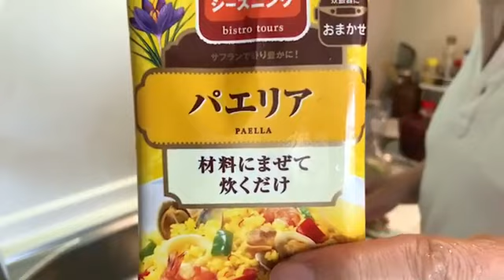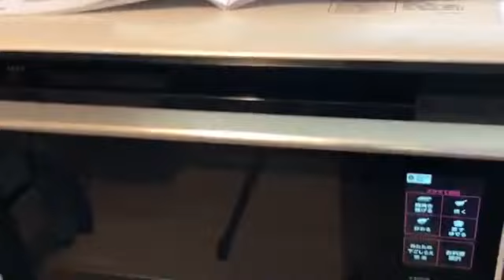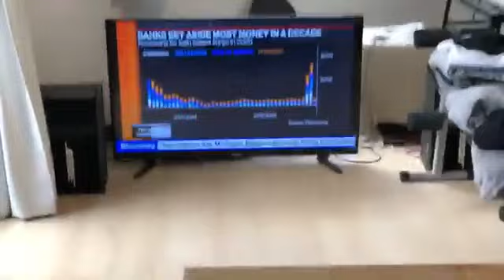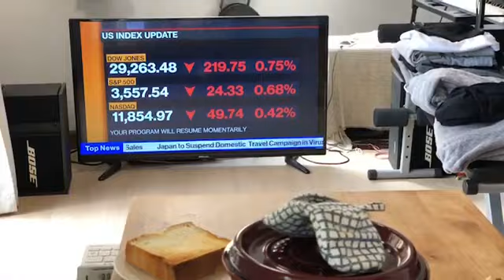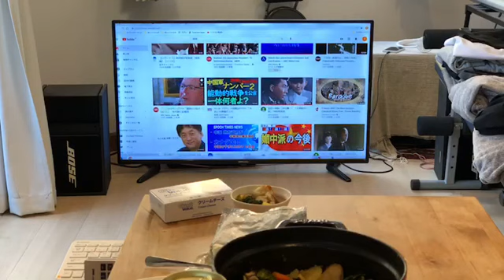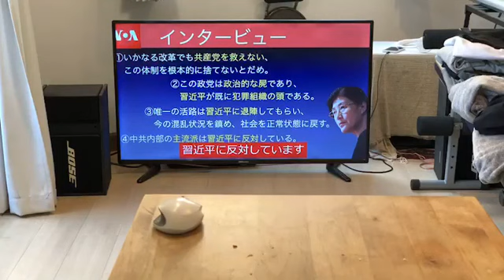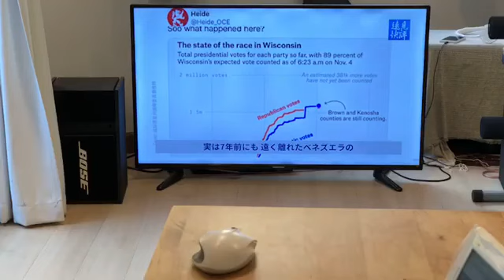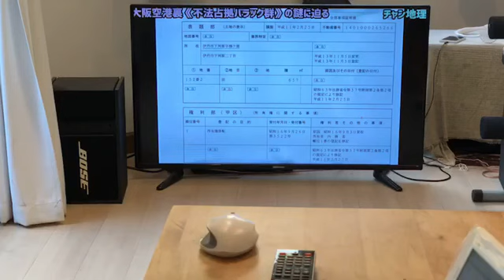家族で時事放談ｗ 81日目 社会民主党党首 福島みずほ 北朝鮮による国民拉致は存在しないと主張していたとんでもない政党の末路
The ridiculously legitimate end to the claim that there is no national abduction by North Korea

Current Events Ramblings in the Family    politics/Economy/and more

This is a video streaming service where I will be watching TV while watching You tube and saying all sorts of things. From now on, we'll be streaming live.

We watch major and minor media sources, conservative and liberal alike, from Fox News (FOX News) to D.C.